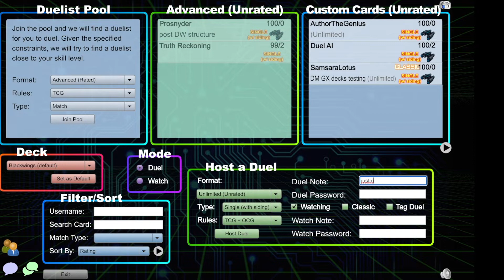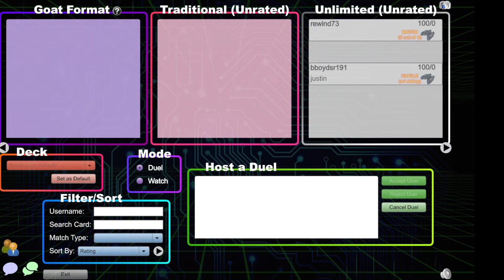Yu-Gi-Oh! Time Wizard Format | Blackwing vs Well-E-Dad | November 2022 | The Edison Club